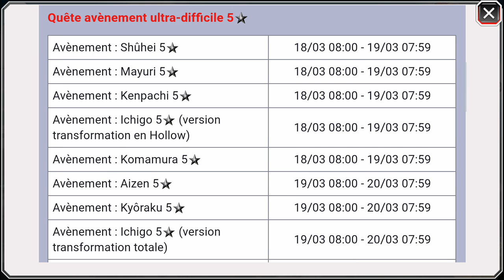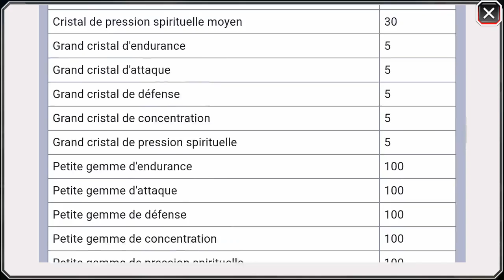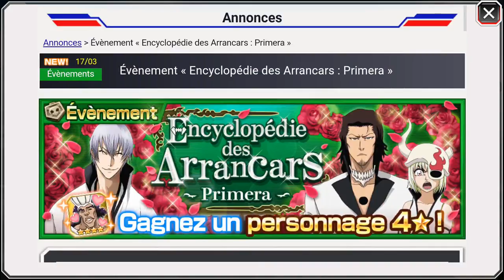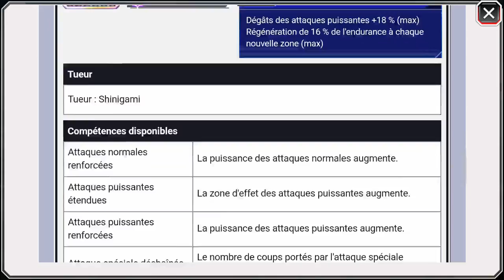Bleach Brave Souls ep43 - HS Technique et festival #2